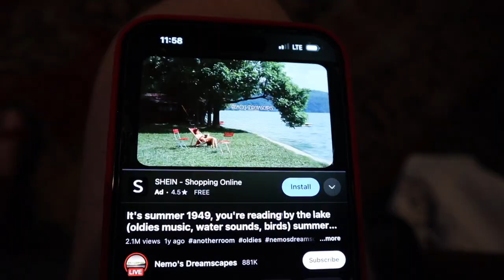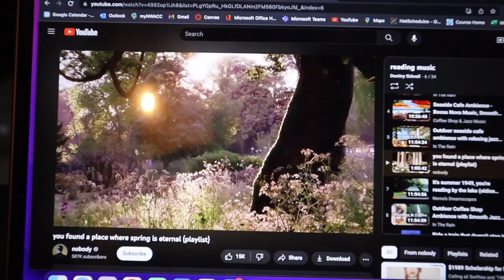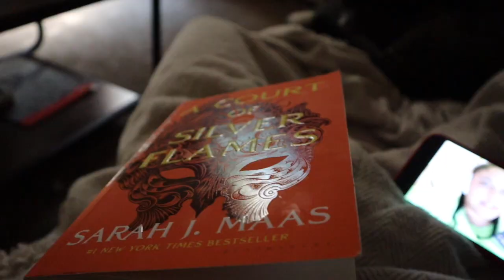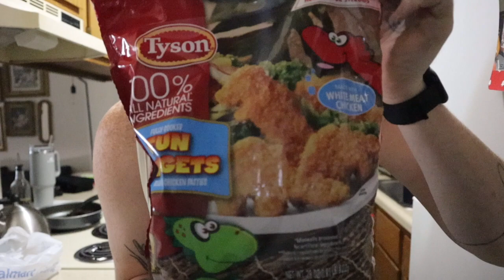RELAXING WEEKEND IN MY LIFE| NEW BOOKS, READING, SHOPPING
Hello, again!
I Had so much fun filming a slow weekend in my life for y’all.

-  Blake.Frazierrr
- Digicam_blake

-  Blakefrazier81

I’ll catch y’all in the next one!!